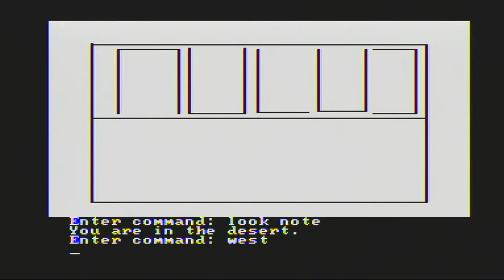Adventure in Serenia - Sierra On Line Systems (IBM PC/PCjr) - Part 1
Credit for content of this video goes to Ken and Roberta Williams, as well as Jeff Stephenson and the rest of the On Line Systems team who worked on this game.